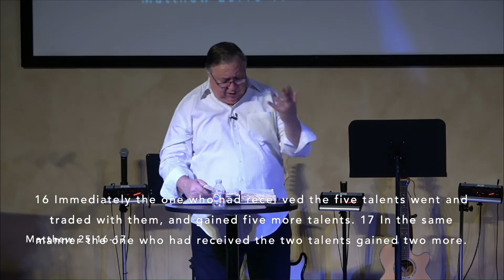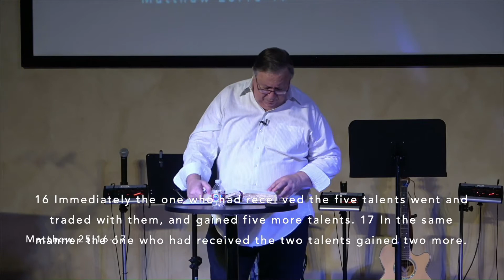Kingdom Justice Pt 3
The Bridge Church is located in Sunrise, FL and meet every Sunday morning at 10am.